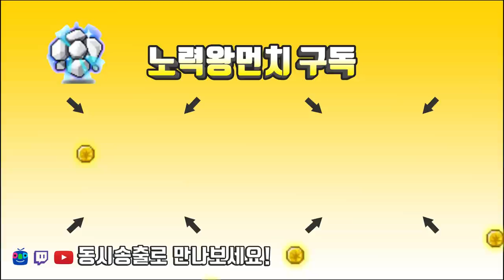위대한소울 먼치도 까보았습니다 / (듄켈,루시드,데미안,진힐라)[메이플스토리 먼치]